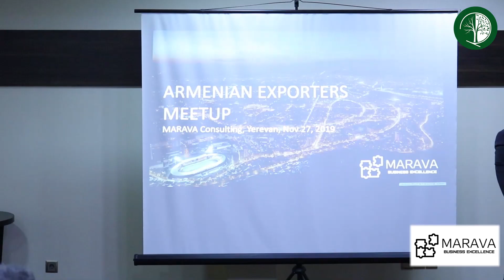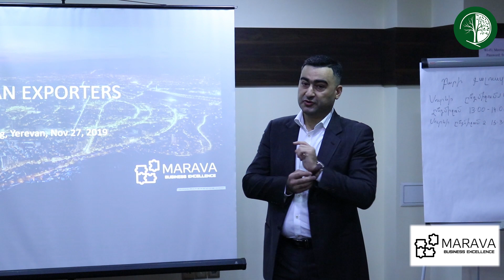Աջակցություն ՀՀ արտահանողներին | «MARAVA Consulting»-ի համահիմնադիր Արարատ Մարդոյան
Նոյեմբերի 27-ին «Չոր մարքեթինգ»-ը և «MARAVA Consulting»-ը կազմակերպել էր «Հայաստանից գլոբալ շուկա» միջազգային անվճար կոնֆերանսը, որը հնարավորություն էր տվել գործող արտահանողներին զարգացնել ոլորտում ունեցած հմտությունները։ ✔💯

🔷 «Հայաստանից գլոբալ շուկա» միջազգային անվճար կոնֆերանսի ժամանակ ելույթ է ունենում Արարատ Մարդոյանը, ով «MARAVA Consulting»-ի համահիմնադիրն է։

📍 Թեման՝ «Աջակցություն ՀՀ արտահանողներին»։ Կոնֆերանսը նախատեսված է եղել ընկերությունների հիմնադիրների և տնօրենների համար: